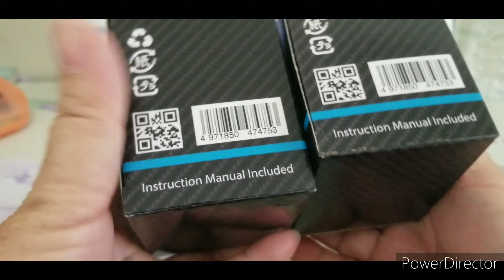CASIO LTP-V002GL-9BUDF Women's Watch Unboxing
The CASIO LTP-V002GL-9BUDF is a stylish and functional timepiece designed for everyday use. With water resistance, a date display, and a simple yet easy-to-use design, it combines practicality with elegance. The watch features a mineral glass, a gold-tone case/bezel, and a leather band for a classic look.

Its regular timekeeping includes analog displays for hours, minutes, and seconds, ensuring accurate timekeeping with a deviation of ±20 seconds per month. Powered by an SR626SW battery, the watch has an approximate battery life of 3 years. Compact and lightweight, with dimensions of 31×25×9.2mm and a total weight of 24g, it is a comfortable accessory for any occasion.

The package includes the CASIO LTP-V002GL-9BUDF watch, offering a perfect blend of style and functionality.

FEATURE
• Water resistant
• Date display
• Simple, easy to use design

SPECIFICATIONS
Mineral Glass
Water Resistant
Case / bezel: Gold tone
Leather Band
Date display
Regular timekeeping
Analog: 3 hands (hour, minute, second)
Accuracy: ±20 seconds per month
Approx. battery life: 3 years on SR626SW
Size of case: 31 × 25 × 9.2 mm
Total weight: 24 g
Package Come With:-

CASIO LTP-V002GL-9BUDF WATCH